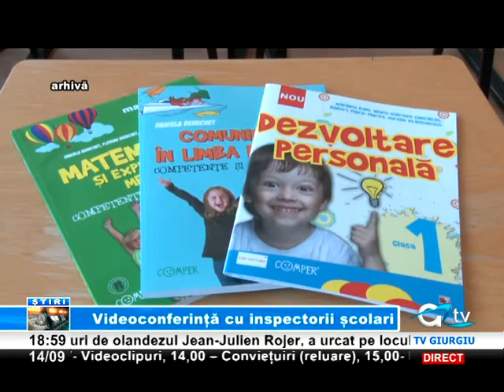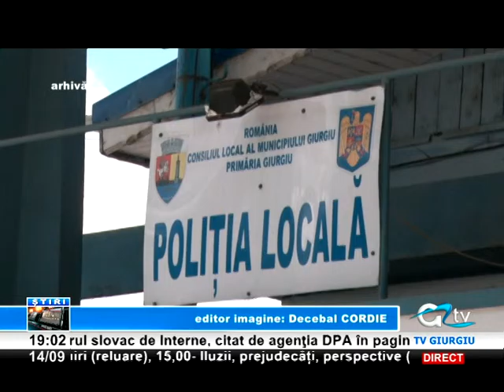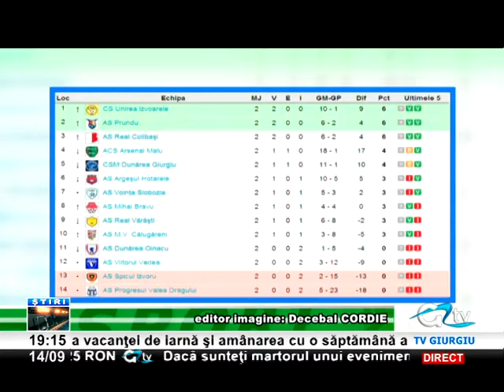14 SEPTEMBRIE STIRI TV GIURGIU